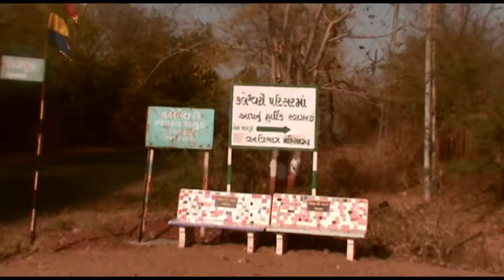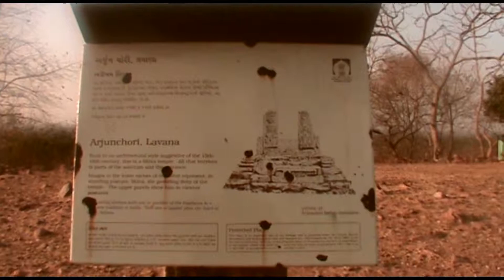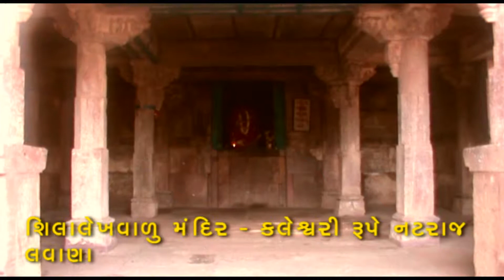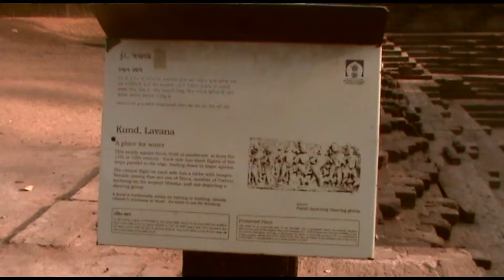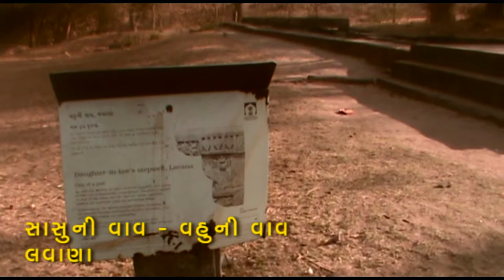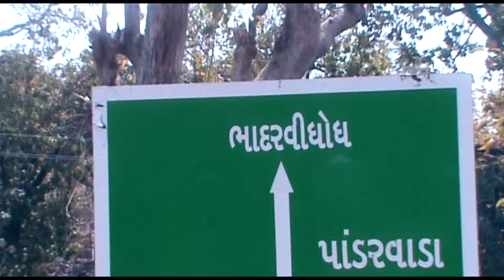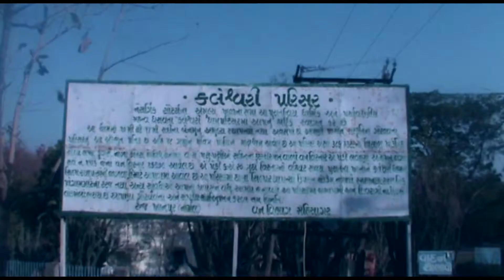Bakor Historical Place by Neerav Mecwan B 13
AMA FPM, Neerav Mecwan, B 13